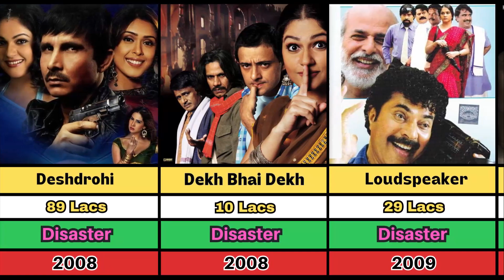Gracy Singh All Movies List | Hit And Flop Movies | Movie Verdict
Gracy Singh (born 20 July 1980) is an Indian actress who primarily works in Hindi and Telugu films. She is best known for her role in the films Lagaan and Munna Bhai M.B.B.S. Singh is also a trained Bharatnatyam and Odissi dancer.